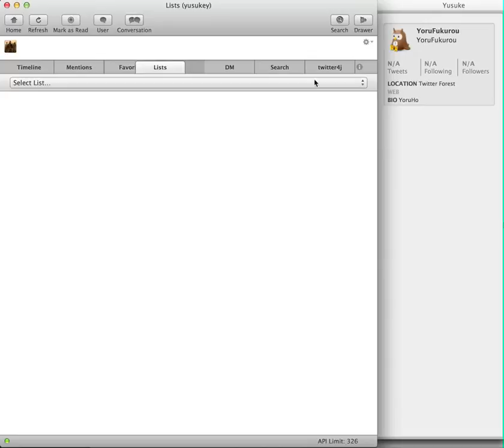Screen Recording 2